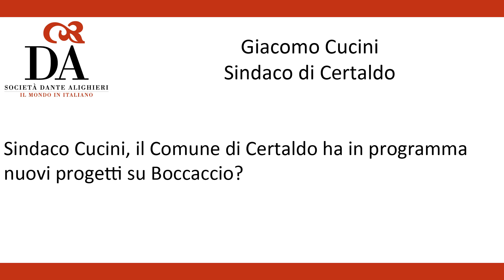Premio Letterario Giovanni Boccaccio - luglio 2016 - 03